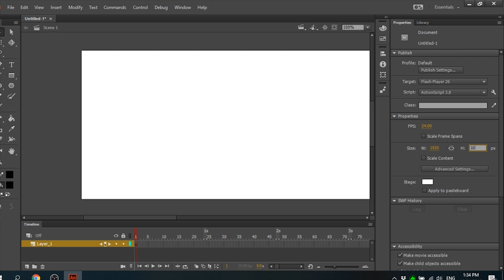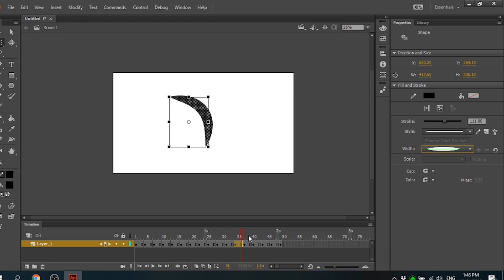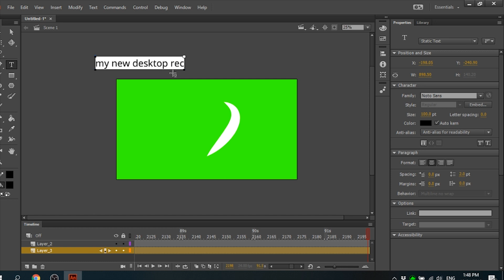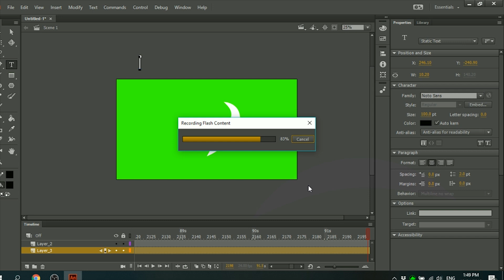Animation workflow in Adobe Animate flash CC pro 2018 | Tail Animation Green Screen 2D Animation